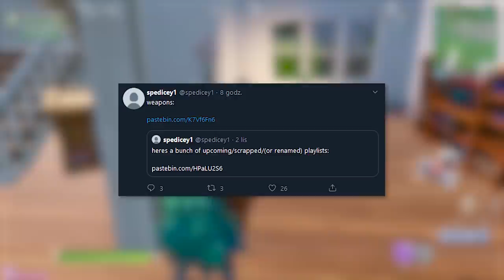Fortnite: Nowe SEKRETNE Przedmioty! (Granat Tornado, Klonowanie..)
♒ Źródełka:
- Główny gameplay: by me
- Zmiany w balansie:

💡 Inne rzeczy, które mogą cię interesować:
⠀⠀• Gram na PC, a jego podzespoły to m.in.:
⠀⠀- Obudowa PC: Nzxt H700i matowa czarna niebieska
⠀⠀- Procek: Intel Core i9-9900K 8x 3.60GHz
⠀⠀- Chłodzenie Procka: Nzxt Kraken X72
⠀⠀- Karta Graficzna: RTX 2080Ti
⠀⠀- Płyta główna: MSI MEG Z390 GODLIKE
⠀⠀- Pamięć RAM: G.SKILL 32GB 3200MHz Trident Z RGB LED CL14
⠀⠀- OS: Windows 10 Pro